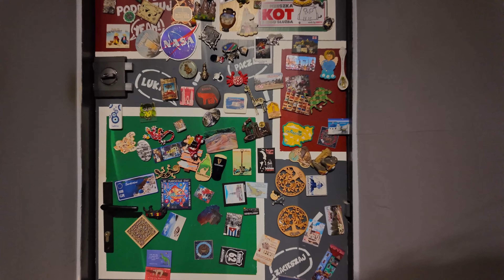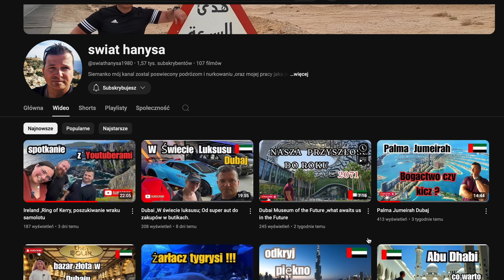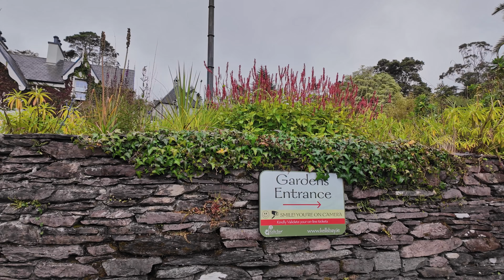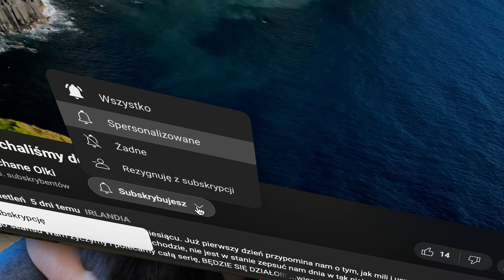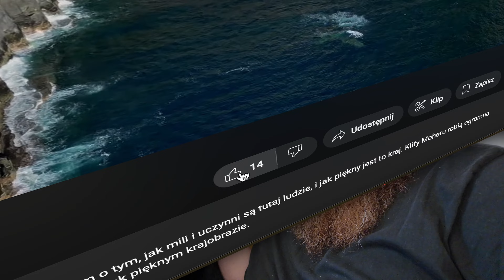Najpiękniejsza Trasa w Irlandii "Ring of Kerry"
Zakochani w Irlandii, wracamy tutaj po miesiącu. Tym razem ruszyliśmy w najpiękniejszą trasę widokową w Irlandii. Jest to loop "Ring of Kerry", gdzie po drodze możemy oglądać zamki, jeziora, plaże, przełęcze, wodospady, klify i wiele więcej pięknych miejsc. Tak jak my, całą trasę można "zrobić" w dwa dni, ale jeśli masz więcej czasu, to warto wydłużyć wycieczkę o jeszcze jeden dzień.
Miłego seansu Wam życzymy i polecamy całą serię, BĘDZIE SIĘ DZIAŁO!!!

Muzyka na licencji CC-BY
The Miracle of Flight' by Scott Buckley - released under CC-BY 4.0.